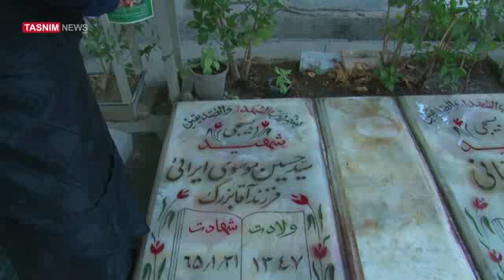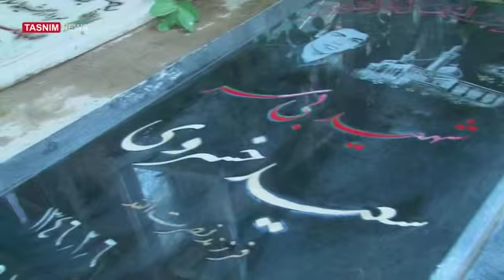وقتی یک مادر نوحه‌های پسر شهیدش را می‌خواند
مجموعه یادگاران داستان کسانی است که زندگی شان را با خدا معامله کردند. مادر شهید سید حسین موسوی هر هفته به بهشت زهرا(س) می آید و پسرش را می بیند.